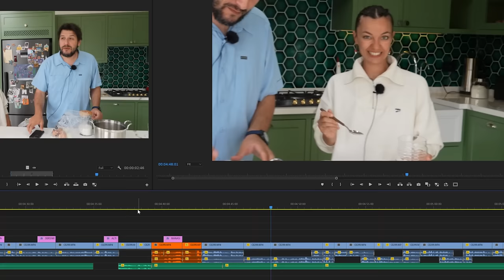Vikinglerin Mutluluk Pastası ! Efsane Tarif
Bu inanılmaz pasta hepinize mutluluk getirecek. Umarım sizler daha iyisini yapabilirsiniz çapçap usta  tüm incelikleri ile tarifini sergiliyor iyi seyirler :)

MALZEMELER  :
Yumurta 2 adet.
Şeker 100 gr.
Nişasta 50 gr.
Süt 500 ml.
Tereyağı 100 gr.
Vanilya şekeri 5 gr.
Tereyağı 100 gr.
Şeker 100 gr.
Yumurta 4 adet.
Süt 50 ml.
Kabartma tozu 1 çay kaşığı.
Şeker 200 gr.
Badem Gevreği 100 gr.
Mascarpone 250 gr.